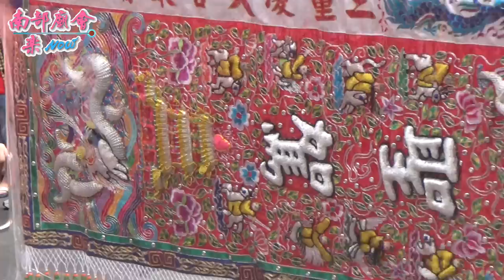10／10(六) 【好龐大的進香團！遠從北部下來往鳳邑清和宮會香~全紀錄】新北三重凌天宮謁祖進香三載圓科